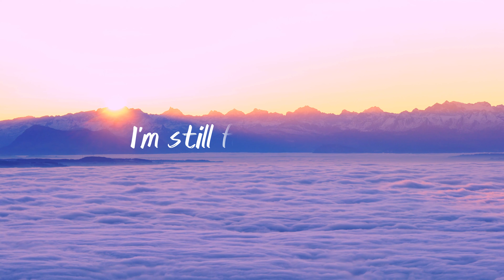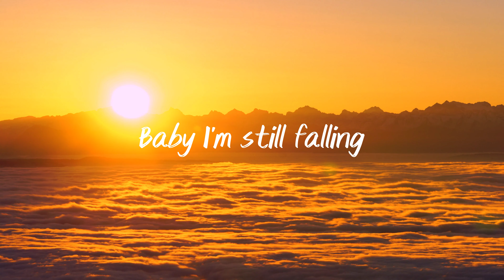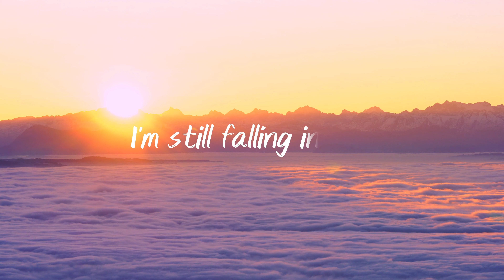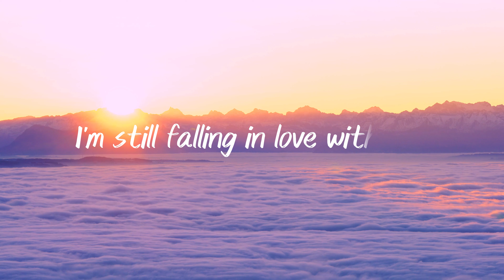Tatiana Manaois - Still Falling (lyric video) • 2024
If you liked the video, please don't forget to give it a thumbs up 👍🏽 and share, it means the world to me.

What song should I make lyric video of next?